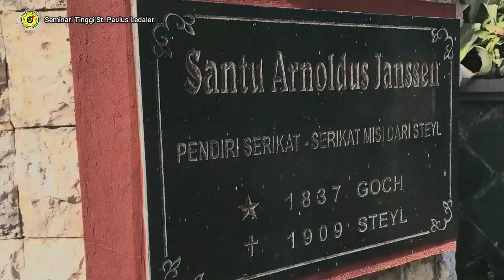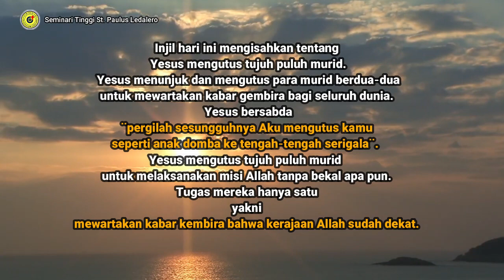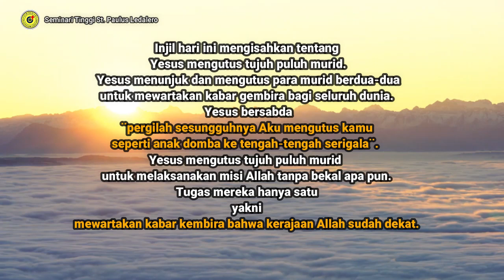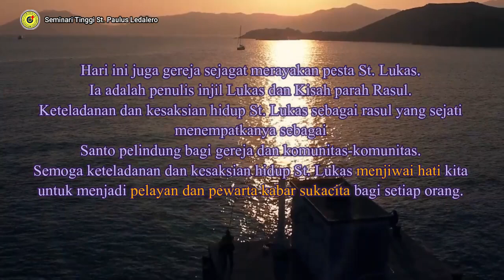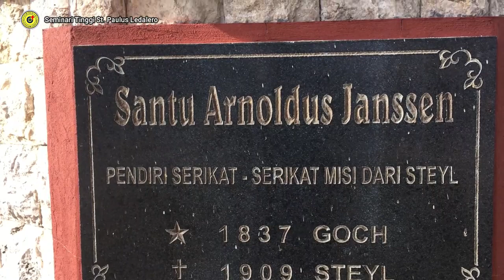MENJADI PEWARTA KABAR GEMBIRA - (Senin, 18 Oktober 2021) Renungan Harian Frater Ledalero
Renungan: Fr. Herco Nunes, SVD
Pengisi Suara: Fr. Fridz Talan, SVD